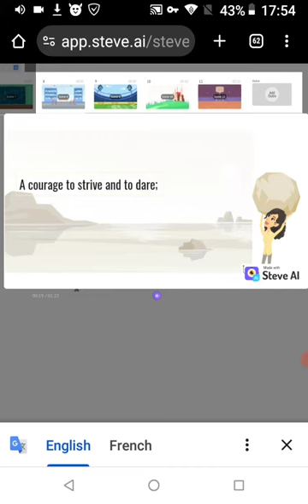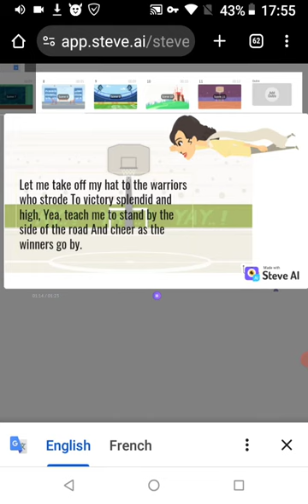COLLINS ENHANCED ENGLISH ALIVE COURSEBOOK CLASS 8 == PRAYER OF A SPORTSMAN POEM ANIMATION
PRAYER OF A SPORTSMAN
POEM (ANIMATION)
COLLINS ENHANCED
ENGLISH ALIVE COURSEBOOK CLASS 8